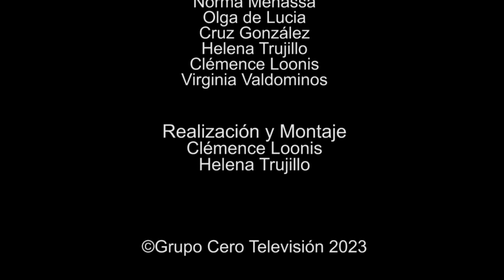188 ELLAS CONVERSACIONES DIVERSAS: AMOR Y TRABAJO PARA VIVIR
188 ELLAS CONVERSACIONES DIVERSAS: AMOR Y TRABAJO PARA VIVIR